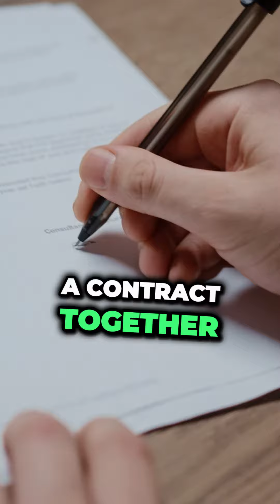Whether you're a seasoned pro or just starting out as a rookie investor.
Hey everyone, it's Isaiah Henry - real estate investor and host of the LIVE Real Estate Rookie Workshop! Whether you're a seasoned pro or just starting out as a rookie investor, this workshop is a must-see. Let's talk!

About Me:

My name is Isaiah Henry, a former Police Officer turned Real Estate Investor. I focus and specialize in long distance real estate investing and specifically use the BRRRR strategy in value add projects across my portfolio.

My goal is to help others achieve financial freedom through real estate investing by understanding the power of long distance investing. My tagline is "Live Where You Want, Invest Where It Makes Sense," and I believe that long distance real estate investing is the best strategy for everyday people to reach their desired level of financial independence.

As an authority on this subject I am passionate about helping others become successful long distance real estate investors.

Whether you're interested in partnering with myself (First Position Real Estate) on active investment deals, or simply looking to learn how to manage your portfolio remotely, I'm here to help.

Follow and Connect with Isaiah Henry